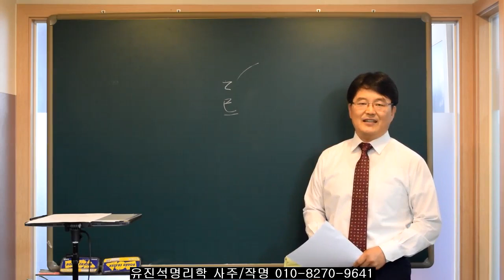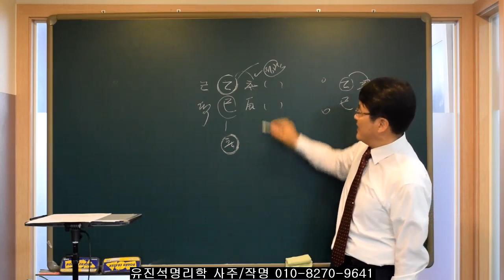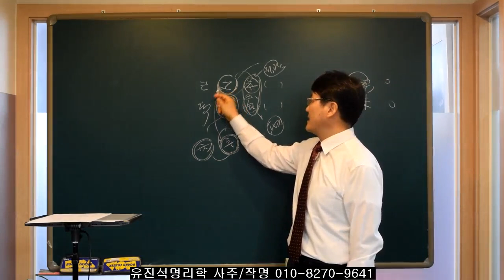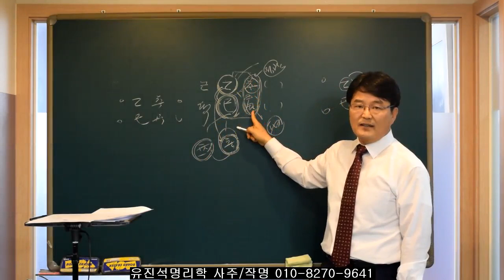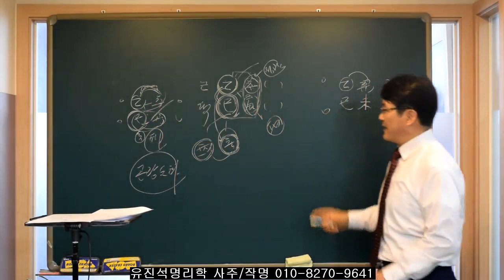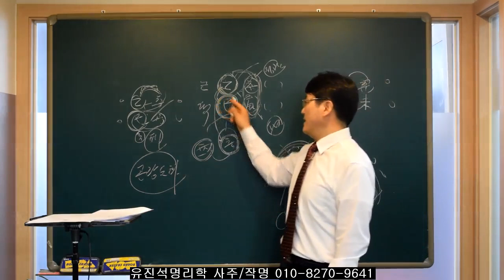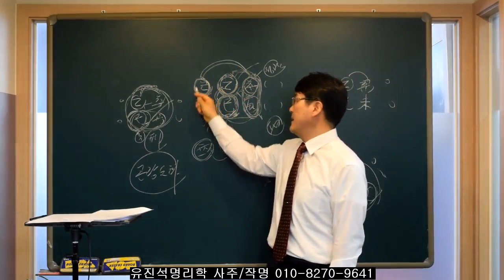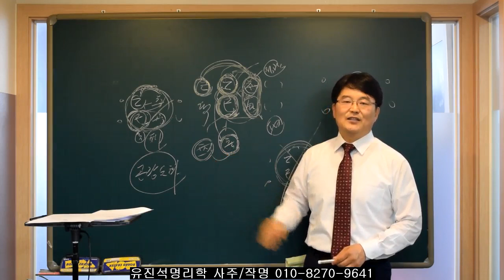사주로 본 유명여배우의 결혼과 이혼-오상유진석명리학강의